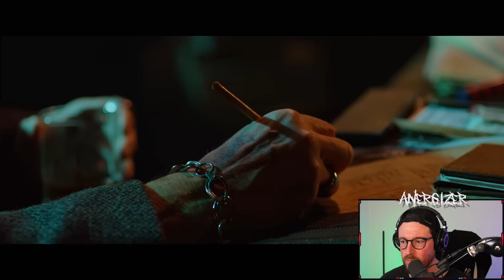Du Hörst Rap? Dann Lass Mich Dir Was Zeigen! Falling In Reverse - "Popular Monster" Reaction | LMDWZ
Ich checke von  @epitaph Falling In Reverse - "Popular Monster"

Posteule:
Auf Anfrage